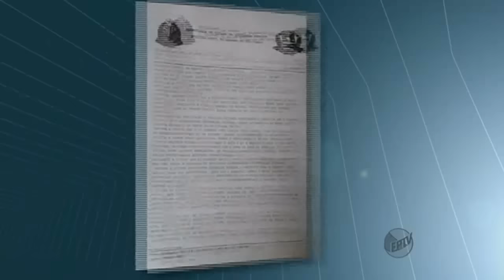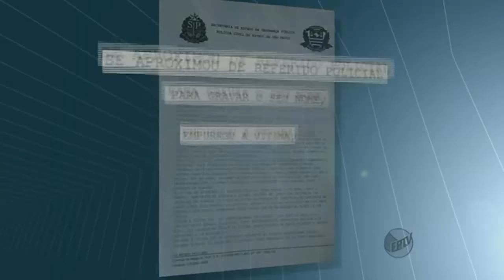🚔 TENENTE DA ROTA BATEU NO DELEGADO dentro do DP - confusão generalizada - Rio Claro Militar x Civil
🚔 TENENTE DA ROTA x DELEGADO | Delegado alega ter sido agredido por tenente da Rota 👉 Vídeo esclarecedor
Vídeo sobre diferença entre civil e militar: @adrianomartinspinheiro
Polícia Militar x Polícia Civil
Rondas Ostensivas Tobias de Aguiar
Polícia Militar de São Paulo
Polícia Civil de São Paulo
PM SP
PC SP
Rocam
GOE
DEIC
DENARC

perseguição policial
polícia 24 horas
bandido se dano mal
O Curso Uso Progressivo da Força, desenvolve conhecimentos gerais sobre conceitos e legislação relativos ao emprego e uso da força de maneira escalonada, com o auxílio de armas menos que letais, desenvolver habilidades de utilização do uso progressivo da força e fortalecer atitudes para aplicar os conhecimentos adquiridos no desempenho das atividades de vigilância patrimonial e segurança pessoal.

O delegado Dr. Aroldo Cesário Diniz alega ter sido agredido pelo tenente João Carlos da Costa Lopes, oficial da Rota. Testemunhas disseram que o tenente deu uma “gravata” no delegado. Um boletim foi registrado e agora a Corregedoria das duas Instituições deverá apurar os fatos.

Redação Canal Rio Claro – Aristeu Gomes Pepes Filho – (Jaburu) – O fato teve inicio quando policiais da Rota apresentavam um rapaz que supostamente estava sendo procurado pela Justiça. Ficou posteriormente constatado através de pesquisas que o rapaz preso não era procurado, houve então um questionamento por parte do oficial da PM sobre a ocorrência e também sobre o tratamento do delegado para com o oficial. A partir de então teve inicio uma discussão entre o delegado e oficial da Rota, que teria terminado em agressão.
O delegado alega ter sido agredido pelo tenente da PM com uma “gravata” e houve empurrões entre as partes.
Segundo declarações de alguns policiais e testemunhas que não quiseram ser identificadas, os PMs da Rota chegaram a sacar as armas na frente do Plantão Policial.
O Comandante interino Major Lideraldo da Silva do 37º Batalhão da Polícia Militar de Rio Claro disse em entrevista que houve um desentendimento entre as partes e que os fatos serão apurados.
Já o delegado alega ter sido vitima de um crime cometido pelo oficial, registrou ocorrência e espera providências.
Vários setores ligados ao setor de segurança de Rio Claro, como Advogados da OAB de Rio Claro, Delegado Seccional de Policia, Comando interino da Policia Militar de Rio Claro, Oficiais de dia da PM, outros delegados, todos estiveram reunidos a portas fechadas no Plantão Policial.
No desenrolar dos fatos Policiais Civis que estavam de folga permaneceram de prontidão em frente ao Plantão Policial, assim como todas as viaturas da Rota e algumas do policiamento de Rua da PM que permaneceram perfiladas no pátio da Policia Civil.
Dois advogados que estavam no Plantão foram ouvidos como testemunhas dos fatos. A agressão foi gravada em vídeo.
O fato foi comunicado para o Secretário de Segurança que deverá se pronunciar oficialmente sobre o caso.